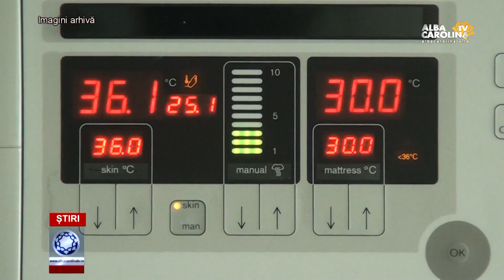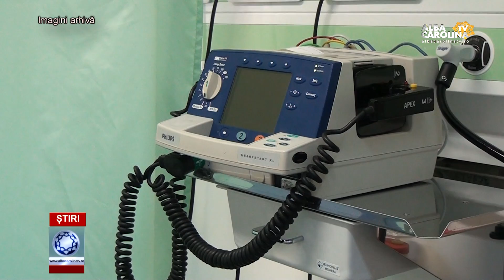AUTORIZAT SAU NU